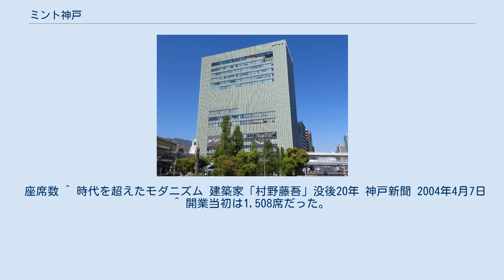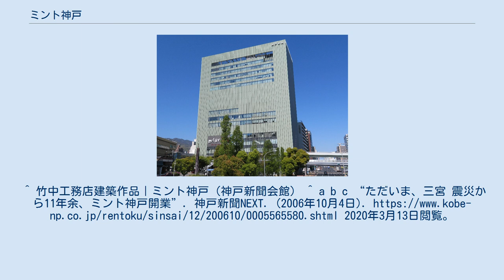ミント神戸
ミント神戸（ミントこうべ）は、神戸市中央区三宮にある神戸新聞社所有のビルディング、正式名称は神戸新聞会館（こうべしんぶんかいかん）。
阪神・淡路大震災で全壊した旧神戸新聞会館についても本項目で述べる。
 1956年、それまで兵庫区新開地にあった神戸新聞、デイリースポーツの本社機能を中心に、日本国有鉄道（国鉄、現・西日本旅客鉄道（JR西日本））三ノ宮駅の目前の場所ということで、商業施設・映画館も兼ね備えた総合ビルディングとして建築され、地元の市民からも親しまれた。
設計者は村野藤吾。
北側の壁面には、富士山が描かれた山一證券の巨大広告があり、「神戸の富士」と言われ名物になっていたほか、三宮交差点からも見える西側の壁面には電光掲示板を備え、1行文字を流すことでニュースを伝えるという新聞社屋ならではのサービスもあった。
 なお、三ノ宮駅の目前の場所に本社機能を構えた背景には、モータリゼーション以前であった竣工当時は、記事輸送・新聞配送とも鉄道に大きく依存していたことが挙げられる。
実際、三ノ宮駅の西口と新聞会館との間には、専用の地下通路（駅構内に直結）があり利用されていたと言われているが、震災直後にすべて撤去されている。
 また、屋上には震災まで松下電器産業（現・パナソニック）のネオンが掲示された。
 1995年1月17日の阪神・淡路大震災（兵庫県南部地震）により、同ビルは崩壊の危険がある全壊に近い被災をする。
一時は、新聞の発行が危ぶまれたが、災害協定を結んでいた京都新聞の協力により無休で新聞を発行して生々しい震災の状況を伝えた。
 同系のデイリースポーツも発行が危ぶまれたが、日本経済新聞社（東京本社）の協力により翌日の新聞を発行して震災の状況を伝えた。
 1995年2月、神戸新聞社は、登記上本社を西区室谷の製作センターに、社屋を神戸ハーバーランド・ダイヤニッセイビルに暫定的に移転する。
その後、当会館は解体工事が行われて整地され、暫定的に駐車場として開放される。
本社・社屋については1996年から同社が運営する「神戸情報文化ビル」に正式に移転した。
 旧新聞会館内にはオーエス株式会社経営・運営による映画館があり、1959年6月1日、3階 - 6階部分に「新聞会館大劇場」（座席数：1,280席）、7階に「スカイシネマ」（座席数：240席）が開業。
阪急会館や三劇（三宮劇場）と共に兵庫県内における東宝系映画館のチェーンマスターとして親しまれたが、1987年7月、大劇場が閉館。
スカイシネマのあった7階は「新聞会館シネマ」に改装され2スクリーン体制（シネマ1：300席、シネマ2：222席）となり営業を継続した。
大震災発生前に上映されていた作品はシネマ1が『ジュニア』、シネマ2が『酔拳2』だった。
 2004年3月から震災復興10年を契機として神戸新聞会館の再建工事が実施されることとなり、神戸新聞社自体は入居しないものの商業・オフィス複合ビルとして2006年10月4日にオープンした。
「神戸新聞会館」をビルの正式名称として引き継いだうえで、新たに、愛称を「ミント神戸（M-INT KOBE）」と定めた。
なお、「ミント神戸」の愛称が採用された当初は、地下1階から9階までの商業施設部分の愛称とする見込みであったが、開業のころになると、ミント神戸の知名度が大きくなり、結局、建物全体において「ミント神戸」の愛称が使われるようになった。
 地上18階・地下2階建て、延べ床面積約41,000平方メートル。
ファッション、グルメ、8スクリーンのシネマコンプレックスなど65店が入る複合商業ビル。
他に献血ルームが当館15階に入居している。
1階には高速バスの三宮バスターミナルの機能を備える。
 地下1階は、阪神百貨店の食品売り場である「さんのみや・阪神食品館」として開業したが、売り上げ低迷のため2010年4月1日から一時休業、同年12月31日をもって閉店した。
その後2011年9月22日に、後継店舗としてKOHYO三宮店が開業した。
 また、ビル東側のサンシティビルと「雲井マリン・ロード」という地下道で結ばれた。
震災前、サンシティビルができた当時、秀味街とプランタン神戸本館（サンシティビルの核テナント）を地下でつなぐ計画があったとされるが実現せず、震災復興を経て実現したことになる。
なお、秀味街は2002年ごろに閉鎖され、ミント神戸の「M...